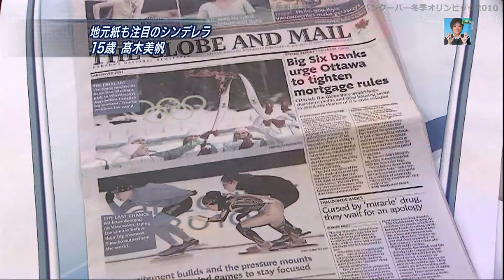(2010年2月8日) 地元紙も注目のシンデレラ 15歳 髙木美帆